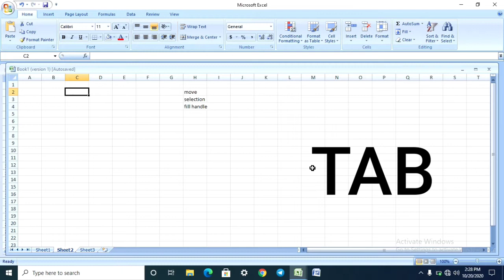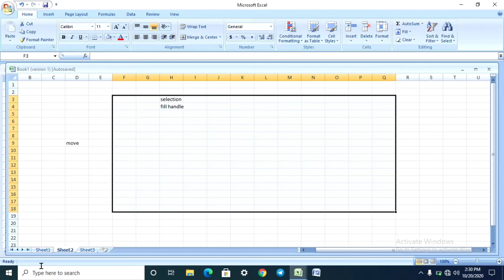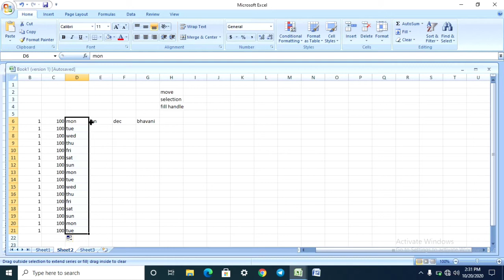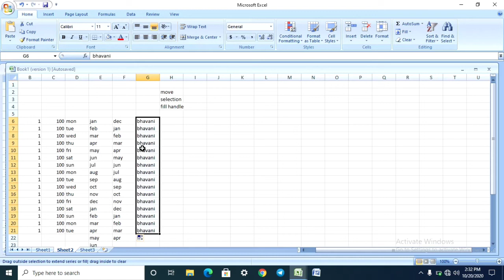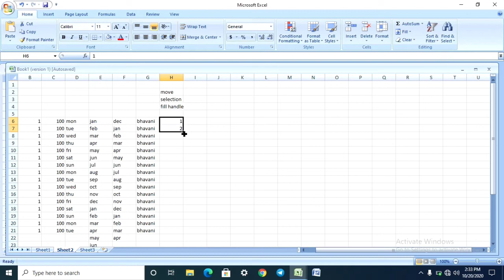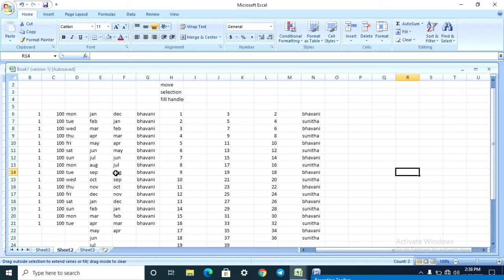# 2 cell basics(move , selection , fill handle ) in MS Excel in Telugu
** how to installing c coding on mobile phone**
1.goto play store
2. type letters  c compiler
3.clike install
4.clike open
5.use this app for c language programs in phone